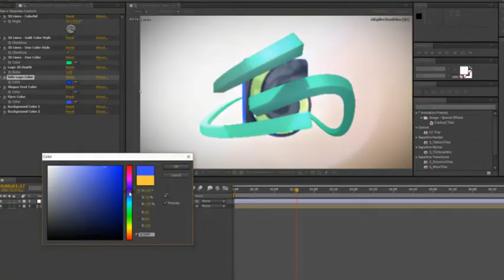3D Lines Reveal | After Effects Template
Original description:
### 3D Lines Reveal

The template is well organized, it has 3 styles, colorful lines, gold color style and one color lines style.

### More Details

• AE CS6 or Higher
• Pre-Rendered footage